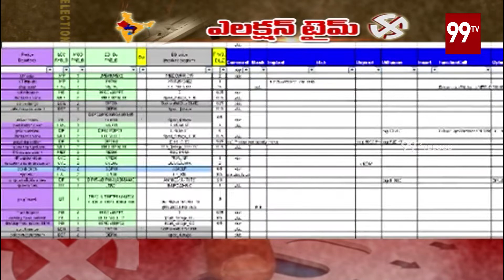Special Story On Chhattisgarh Elections | Elections Time | 99Tv Telugu